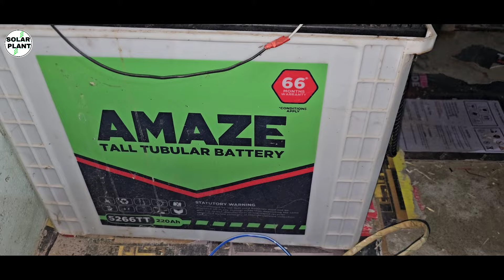सावधान Battery Manufacturing Date कितना पुराना होना चाहिए 150Ah / 200Ah / 250Ah / 180Ah / 2024 😱😱😱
luminous battery inverter,
luminous battery 150ah price list
2023,

Microtek 2kva inverter 24 Volt 2 Battery पर चलने वाला Inverter पूरे घर लोड चलेगा